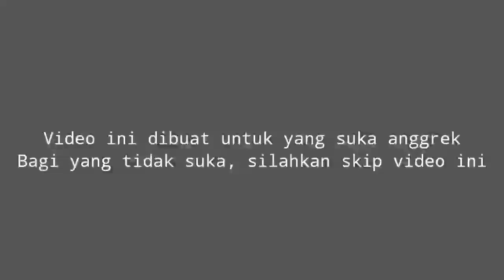Dendrobium NO ID, Bunga Cantik dan Harum, Mirip Capung Bali